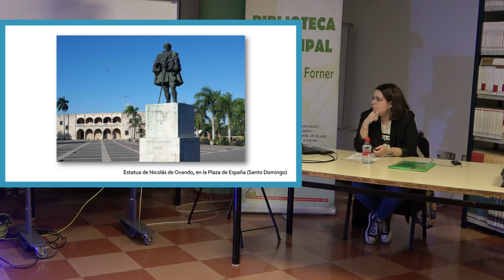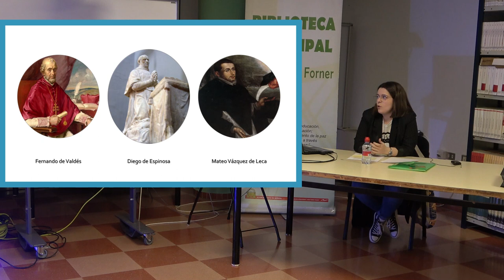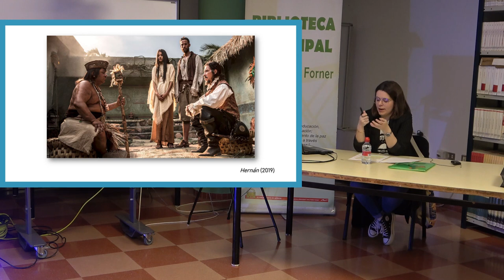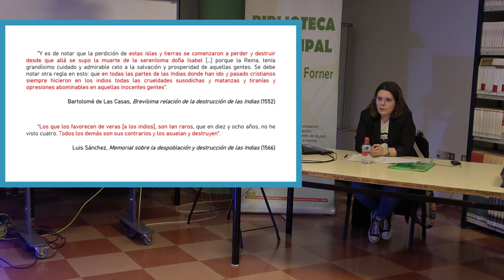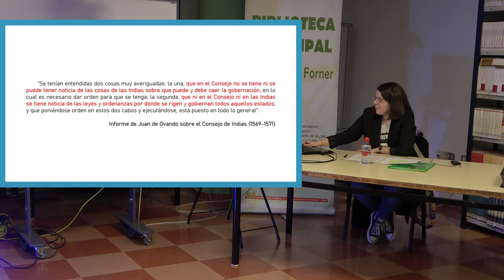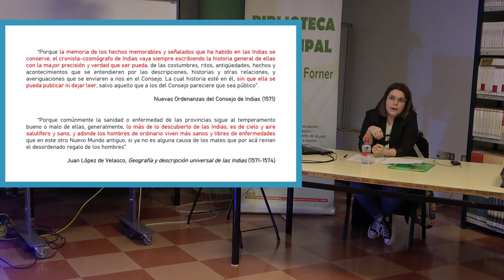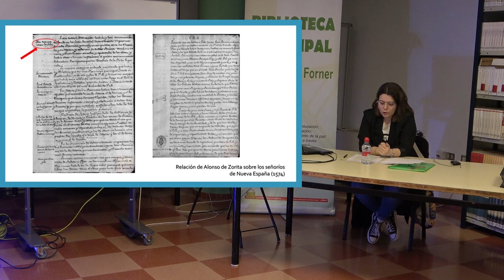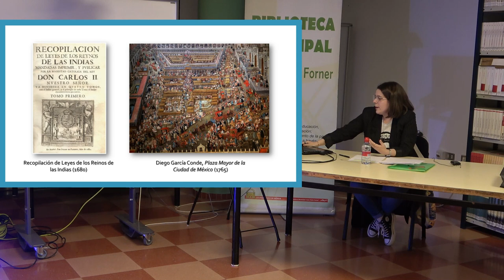Un extremeño en el olvido: Juan de Ovando, el gran legislador de Indias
Periplo de Juan de Ovando, nacido en Cáceres a principios del siglo XVI y su gran tarea como adaptador y unificador de la legislación en el Nuevo Continente.